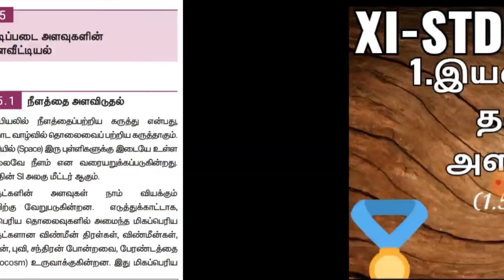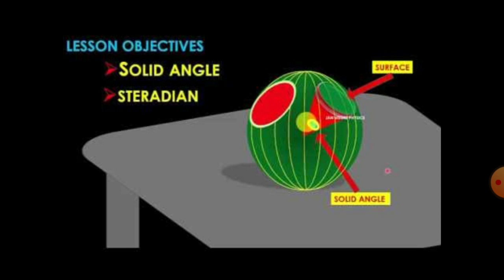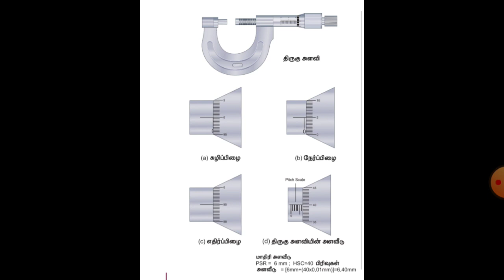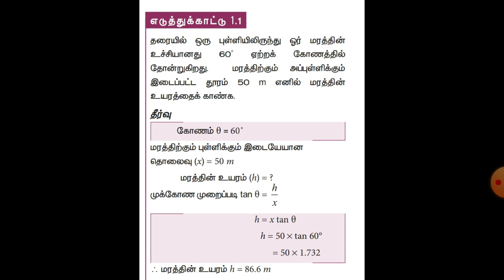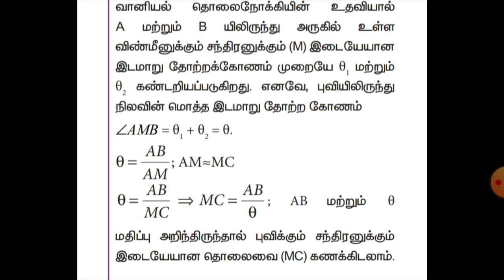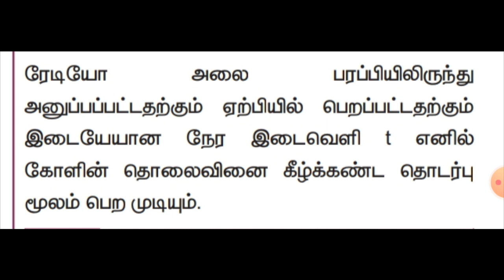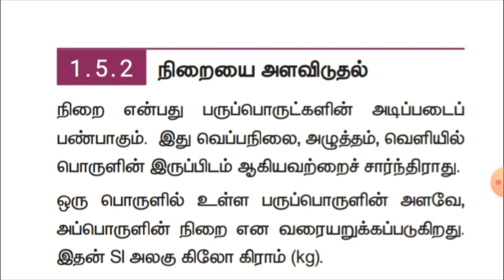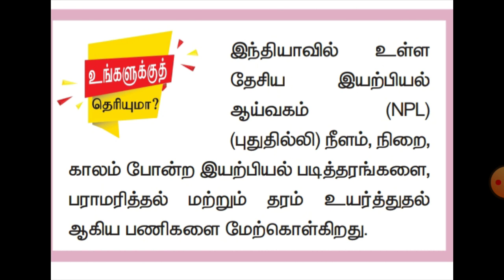XI-STD இயற்பியல் அலகு-1# இயல் உலகத்தின் தன்மையும் அளவீட்டியலும் #1.5